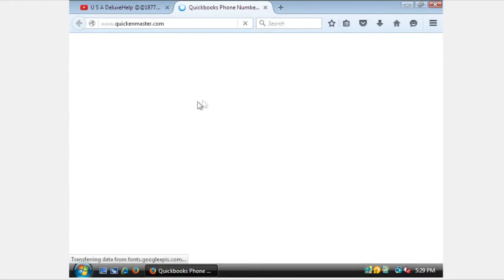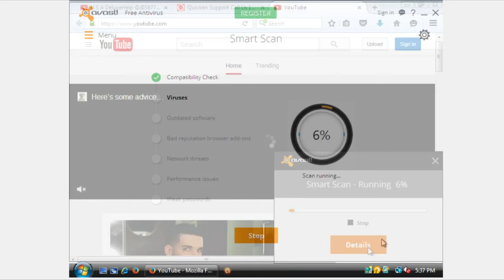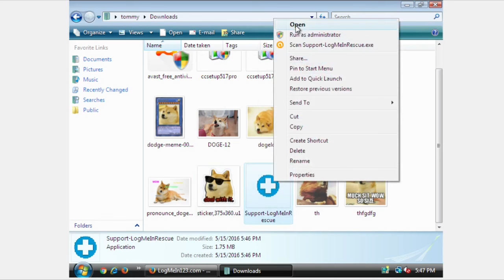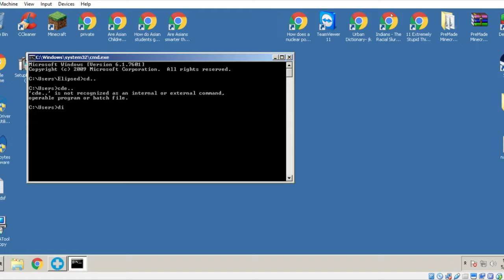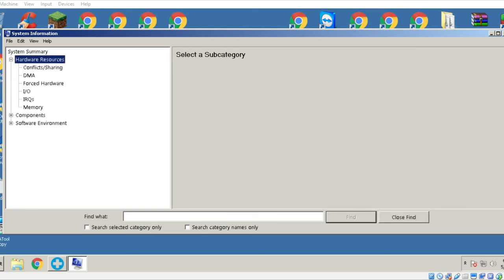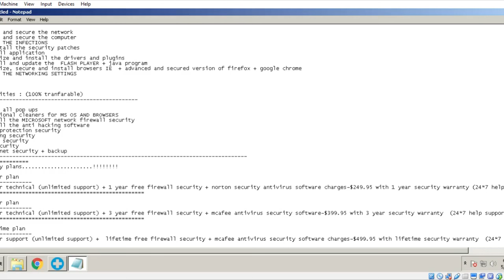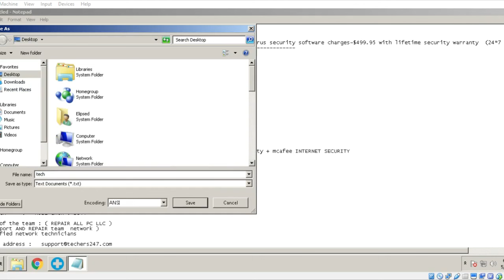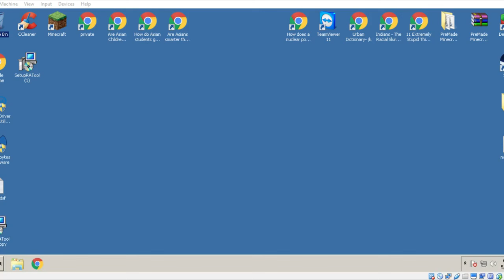Windows tech scammer trys sys key "quickenmaster" | 18008604207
Scammer info:

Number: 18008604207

code: 608760

ext: 2044

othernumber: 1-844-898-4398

Registrant Name: TANYA CHADHA
Registrant Organization:
Name Server: NS25.DOMAINCONTROL.COM
Name Server: NS26.DOMAINCONTROL.COM
DNSSEC: unsigned